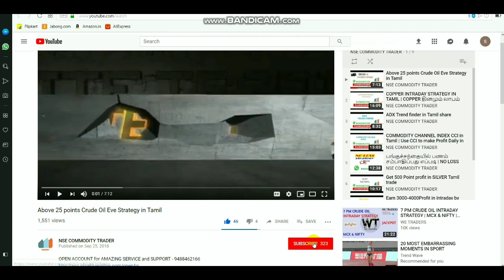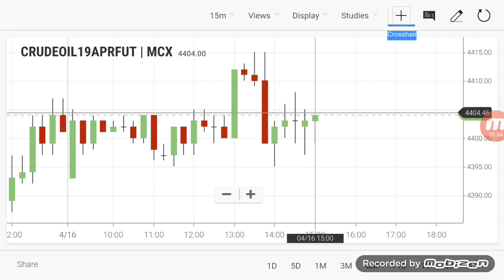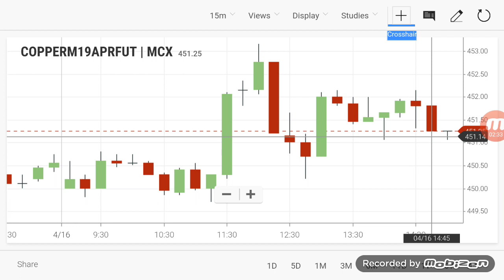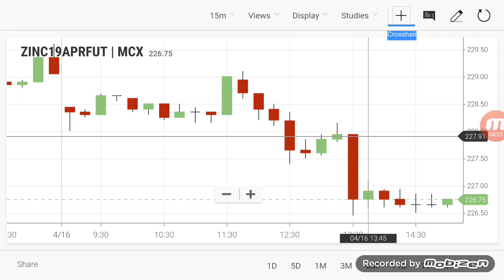CRUDEOIL INTRADAY Breakout Range | Commodity Evening Levels 16/04/2019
By Click LINK TO OPEN ACCOUNT  - 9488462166